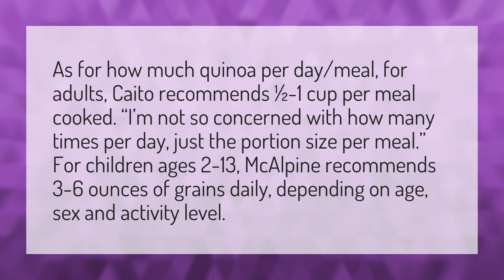How much quinoa should I eat a day?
Calories 1kg • How much quinoa should I eat a day?